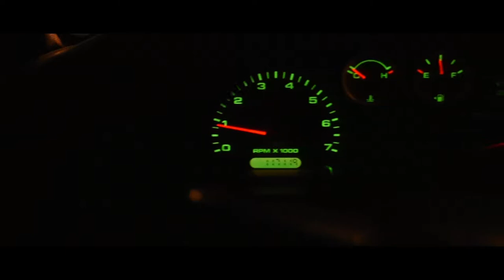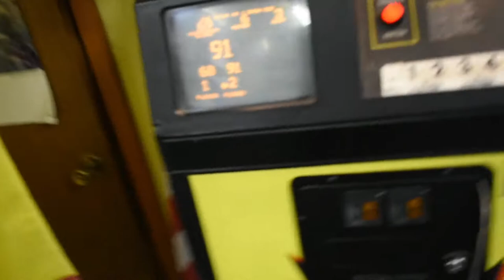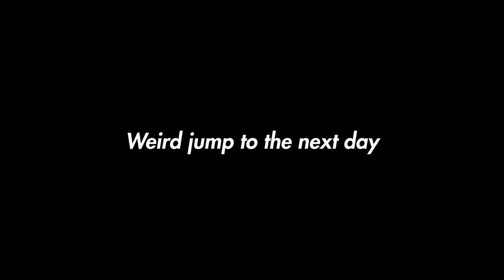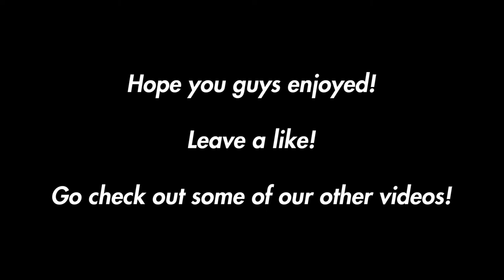WE WENT TO THE EVIL KNIEVEL JUMP SITE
Hope you enjoyed! Like for more videos like this!